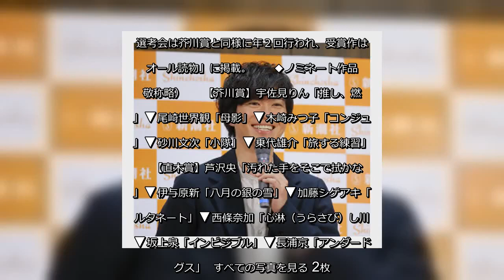✅ 第１６４回芥川賞、直木賞（日本文学振興会主催）の候補作が１８日付で発表され、直木賞には、ＮＥＷＳの加藤シゲアキ（３３）の新作長編小説「オルタネート」（新潮社刊）がノミネートされた。ジャニーズ所属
✍  ＮＥＷＳ加藤シゲアキ、直木賞ノミネート　５作目長編小説「オルタネート」…コロナ治療中に吉報届いた 2020年12月18日 5時0分スポーツ報知 # 芸能# ジャニーズ  　第１６４回芥川賞、直木賞（日本文学振興会主催）の候補作が１８日付で発表され、直木賞には、ＮＥＷＳの加藤シゲアキ（３３）の新作長編小説「オルタネート」（新潮社刊）がノミネートされた。ジャニーズ所属タレントの小説が、同賞候補となるのは初めて。都内で取材に応じた加藤は「驚がくですね。いまいち信じられない」と驚きを隠せなかった。  　大きな拍手で迎えられた“加藤先生”。さまざまな舞台を経験しているが、この日ばかりは表情が硬かった。吉報は、新型コロナウイルスの治療中に届いた。「１回目の陰性が出たタイミング。気落ちしていましたが、この受賞候補の知らせだったので、フットボールアワーの後藤（輝基）さん風に言えば『高低差ありすぎて耳がキーンとするわ！』」。照れくさいのか、冗談を交えながら喜びを語った。  　小さい時から文章が好きで、映画化もされた「ピンクとグレー」（１２年）で作家デビュー。高校生限定のマッチングアプリ、ＳＮＳを通した高校生の青春群像劇「オルタネート」は、５作目の長編小説となる。候補作に選ばれた理由を「全く分かりません」と即答。一方で「今までで一番いい作品だったと編集の数名の方々からも（言って）いただいた」と周囲から高評価を受け取っていたという。  　人気アイドルのノミネートは極めて異例。ジャニーズタレント初の名誉に「この知らせを聞いた弊社の人間の喜び方が半端じゃなかった」と思わず笑顔がこぼれた。苦楽を共にしたメンバーにも事前にマネジャーを通じてノミネートを伝えた。「マネジャーさんによると、増田（貴久）が『僕は本を読まないので分からないですが、すごいことなんですよね』と。小山（慶一郎）も『すごいね』とかみ締めるように喜んでくれたと聞きました」  　選考会は来年１月２０日に開かれる。「煮るなり焼くなりという覚悟はある。たんたんと過ごしたいと思います」と平常心で朗報を待つつもりだ。  　◆加藤　シゲアキ（かとう・しげあき）１９８７年７月１１日、大阪府生まれ。３３歳。９９年にジャニーズ事務所入り。０３年９月にＮＥＷＳの一員としてデビュー。俳優としても活躍し、１０年のテレビ東京系「トラブルマン」で連続ドラマ ...